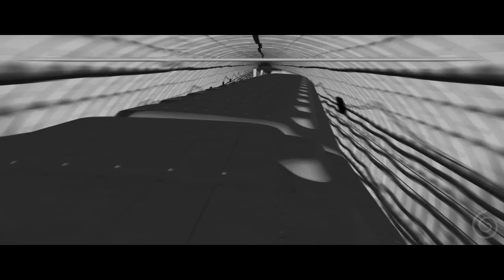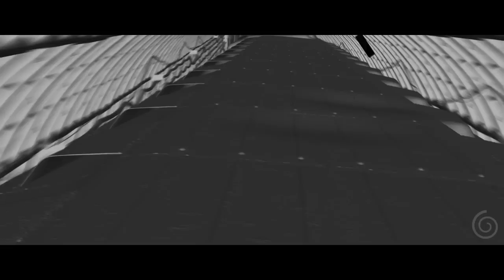vfx breakdown metro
post production - Ulitka
8 months of work
VFX Producer : Angela Petrosyan
Vasilieva Daria
VFX Supervisor : Eugene Gittsigrat
3D Artists:
Alexandr Sknarin
Andrey Bogomolov
Stanislav Khodjaev
Ilya Vostrov
Max Gureev
2D Artists:
Vitaliy Treboganov
Ruslan Umagulov
Victor Baltaga
Alex Makarchuk
CG CREW:
Ilya Shutov
Konstantin Fedorov
Alexey Usikov